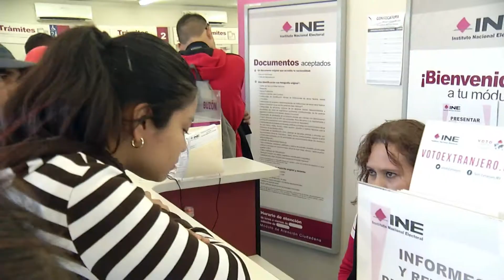Ultimo día para tramitar la credencial del INE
Los módulos del Instituto Nacional Electoral se encuentran a su máxima capacidad de atención.